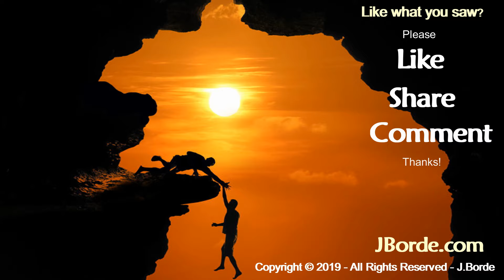Autism Spectrum - New To Parenting An Autistic Child? | by JBorde.com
I've parented three autistic children from birth to adulthood. When you are a new parent to Autism things may seem overwhelming at first but it gets better! The key thing is to always believe in your child no matter the meltdowns, the yelling, screaming or whatever else do know that your child can achieve great things. It just takes a committed investment of time and love on your part to help make it happen.